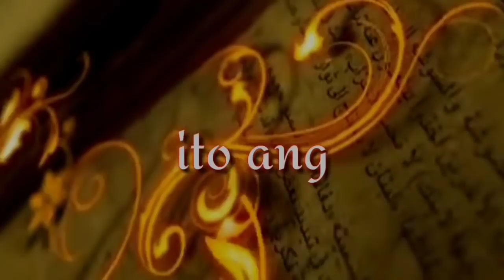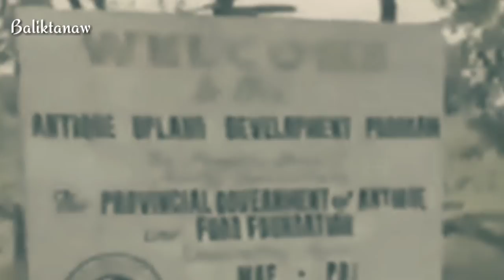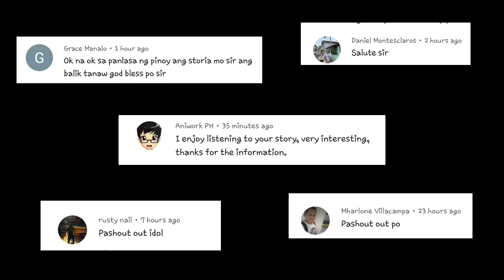Ang pamamayagyag at Pagbagsak ni Governor Evelio Javier | Paano mag alay ng BUHAY PARA SA BAYAN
Ang taong walang prinsipyo, hindi alam kung saan patutungo sa laban ng buhay, sya ay gaya ng tupang walang pastol na madaling sumusunod kahit sa simpleng huni ng mga asong gubat. masayang lalapit at buong galak na tutugon patungo sa kanyang kamatayan. Ngunit ang taong nabubuhay sa prinsipyo ay higit pa sa mabangis na leong nananahan sa puso ng bawat magiting na mandirigma. Sakupin man ng mga kaaway o tuluyang malupig, mananatili syang buhay at patuloy pang yayabong sa puso ng sa kanya'y nagtitiwala at patuloy na magsisilang ng mas marami pang kagaya niya. Halika't mag BALIKTANAW tayo sa kwento ng taong minsan ng nanindigan sa kanyang pinapaniwalaan. Hindi nagpasindak sa lakas ng kalaban at naging daan patungo sa pagbubuklod ng kanyang bayan. Ngunit kinamuhian at patuloy na inusig sa kabila ng kanyang kawalan ng kapangyarihan. Mula sa mga taong hindi alam kung paano lumaban ng may dahilan.
Ang kwento ng Pag sasakripisyo at pagiging martir Governor Evilio Javier.